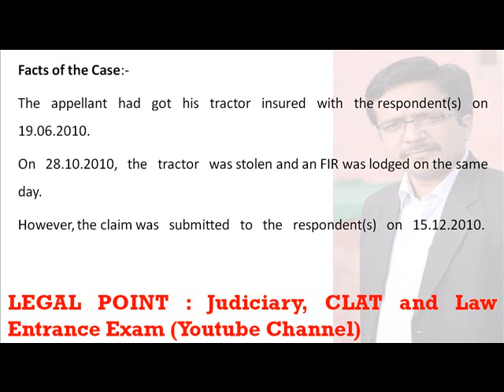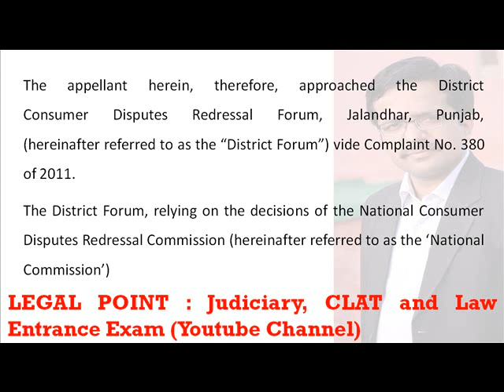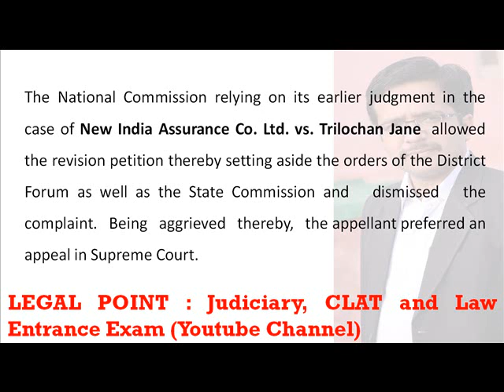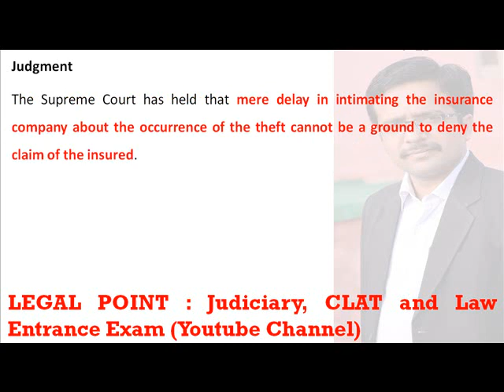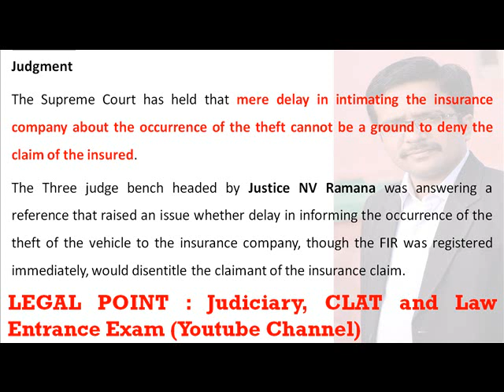Mere delay in intimating insurance company about theft cannot be a ground to deny insurance claim:SC